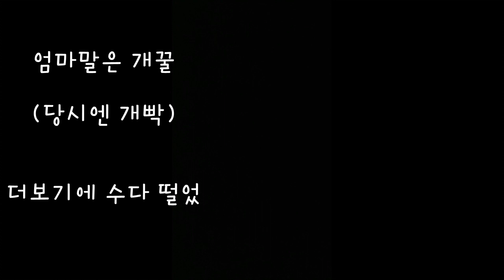해삼 먹방 하려고 바다에 갔어요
안녕하세요 찌큐입니다
이번 영상은 해삼 먹방 (asmr) 찍어봤어요

해삼은 비밀바닷가 가서 잡아왔구요
손맛 죽였습니다
2023년 1월 따끈한 최신영상이예요
그냥 이거먼저 편집하구 싶어서 올렸어요

추워죽겠는데 괜히 밖에 나가서 먹다가
바람소리 우라질 겁나 크게 들려가지구
먹는거 거의 다 편집하구
엄마한테 라면 걸려서 기분 따운되구
이래저래 내영상은 망삘 ㅠㅠ

바다에서 오래있다가 왔구
손질하느라 물에 또 손을 대고
그러다보니 손이 겁나 늙어보이게 나와서
그것도 개짜증
손은 보지마세요
(이러면 더 보겠지ㅠㅠ)

해삼을 잡으러 갔는데 그냥 비닐봉지 하나 들고갔거든요
다른사람들은 통에 가슴장화에 집게까지 들고와요
누가봐도 전문가같은데
저는 어리버리한 복장으로 츄리닝 입고 검은봉지만 들고가니
누가봐도 저거 뭐 먹을거 잡기나 할까??
그런 느낌이거든요

해삼을 많이 잡아서 무겁더라구요
그래서 아빠한테 들어달라구 했는데
나가면서 어떤 아저씨가 불쌍해보이는 저에게
해삼 한마리를 건내시더라구요ㅋㅋㅋㅋ

순간 뭐라고 말해야하나 당황했는데
그냥 받았어요
주는 사람의 보람도 있잖아요

아저씨 통을 보니까 저보다 훨씬 덜 잡으셨던데
모르는게 약이겠죠?

아저씨 저 꾼이예욬ㅋㅋㅋㅋㅋㅋㅋㅋ
내가 드려야할판에 감사합니닼ㅋㅋㅋㅋㅋㅋㅋㅋㅋ

나머지 해삼은 일상영상에 올리겠어요
한참 후에나 보시게될듯 ㅠㅠ